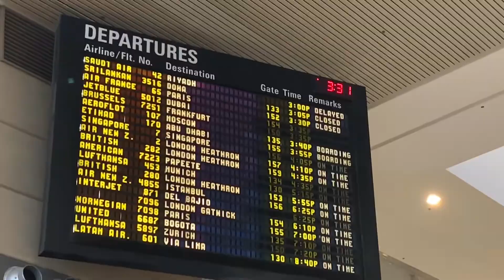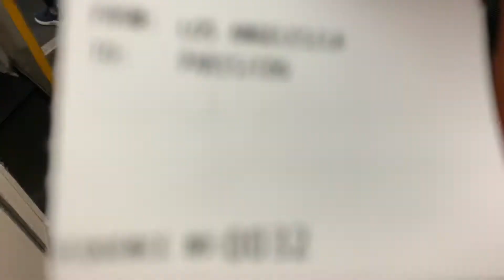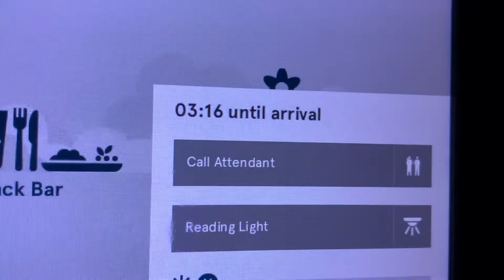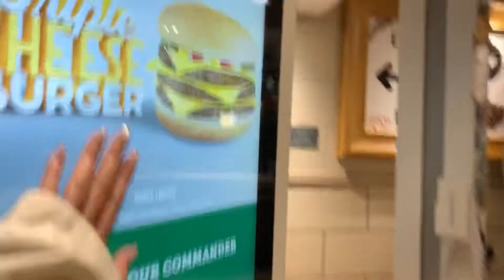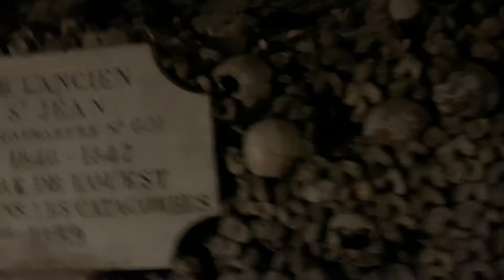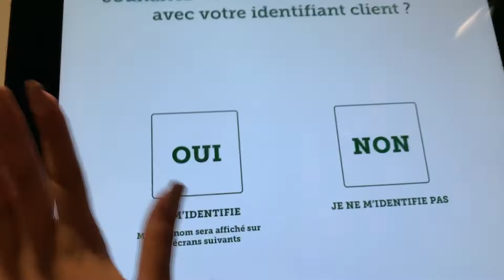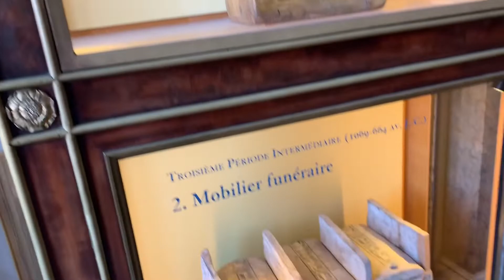i went to paris and vlogged it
hey so i went to paris.

socials;

instagram; jazluvzu

snap; its_jasmine10